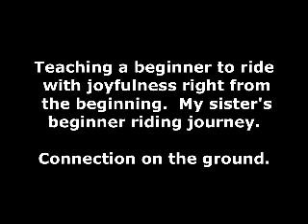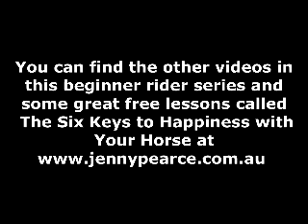Beginner rider series - Video 2 - Connecting on the ground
This is the second video in a series about how beginner riders can have a safe and secure riding position and a very satisfying soul connection with their horse - from the beginning of their relationship. You can find the other videos in this series